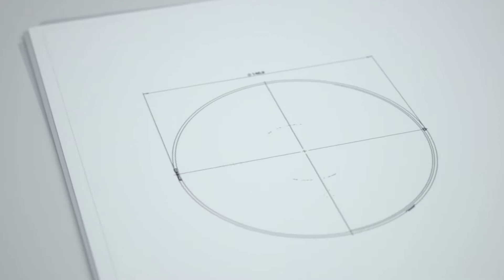aico Ei3028 Alarm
aico Ei3028 Alarm design